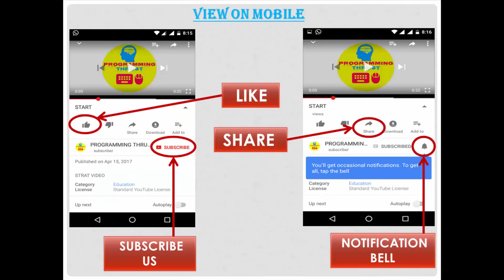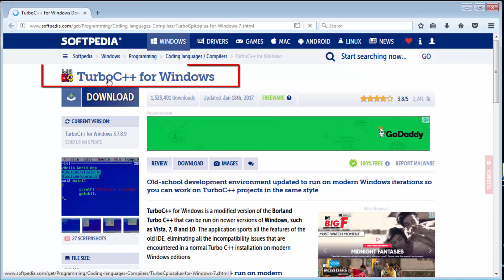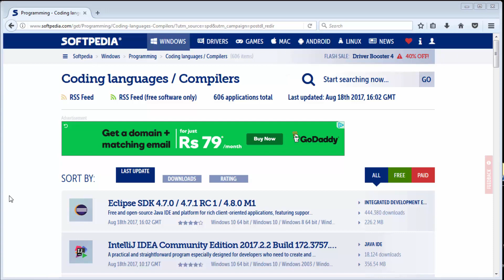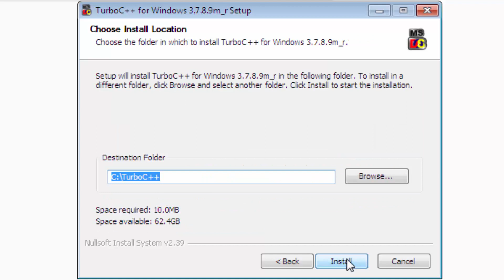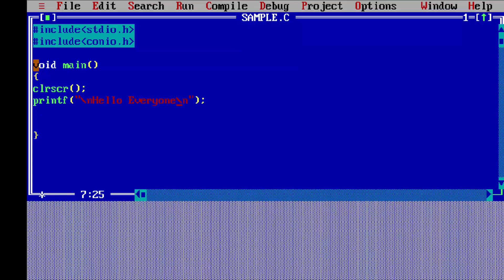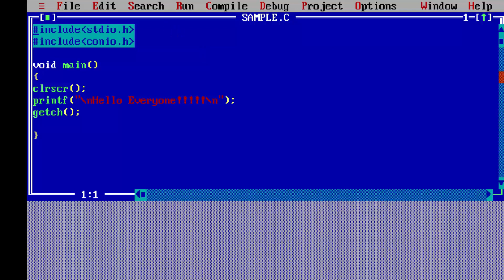Download & Installation Steps - Turbo C++ v3.7.8.9 IDE for Windows 7 and Above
Download Turbo C++ / Install Turbo C++ / Download  & Installation of Turbo C++ for windows 7 / windows 8.1 / windows 10 in 32 bit and 64 bit: To free download turbo c++ IDE follow link below. This turbo c++ installation setup is easy to install and “turbo c++ installation setup" is for windows 7 / windows 8.1 / windows 10 in 32 bit and 64 bit supported.  The turbo c++ installation steps for 32 bit and 64 bit are same. After successful installation of turbo c++ setup will open TURBO C++ IDE Automatically .
The step wise process included from downloading, installation to first program. Basically IDE is "Integrated Development Environment" used for programming languages to type, edit, compile, run and lot more.
Turbo C++ IDE is popular for beginners to start with C/C++ programming. Sometimes it is difficult to find proper setup and install it, So here I am trying to make it easy for you people.

After successful download of Turbo C/C++ IDE, go for installation of turbo c/c++ IDE .
All the best and wish you happy programming journey.